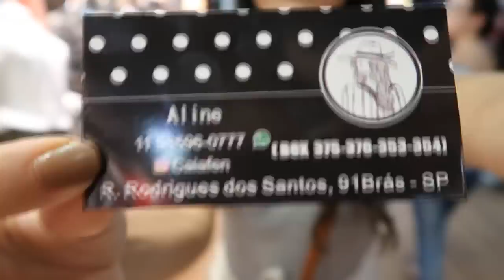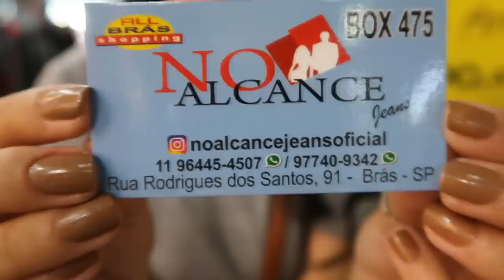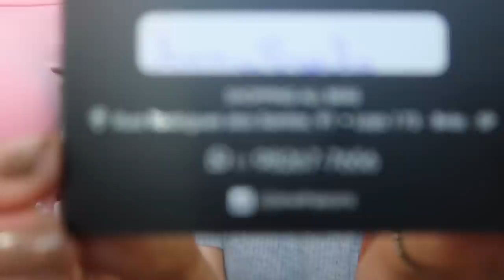CONHECENDO UM NOVO SHOPPING NO BRÁS - FEAT KAROL DELLANTONIO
A Karol Dellantonio me levou pra conhecer o Shopping All Brás! Procuramos looks baratos e que tivesse nossa cara.

Endereço do Shopping All Brás:
Rua Rodrigues dos Santos, 91 - 940 - Brás

Lojas mencionadas no vídeo:

Loja número 1:
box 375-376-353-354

Loja 2:
Gabriele Modas
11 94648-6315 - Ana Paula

Loja 3:
No alcance jeans

Loja 4:
Império Periguete

Loja 5:
Sneth
Loja 173
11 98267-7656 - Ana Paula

Loja 6:
Lya Moda - box 349/359/351/352